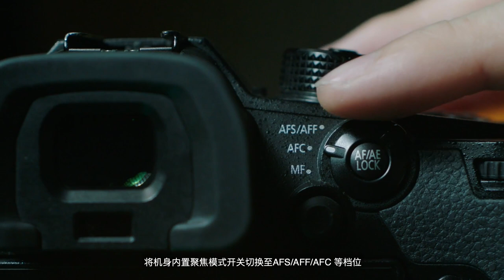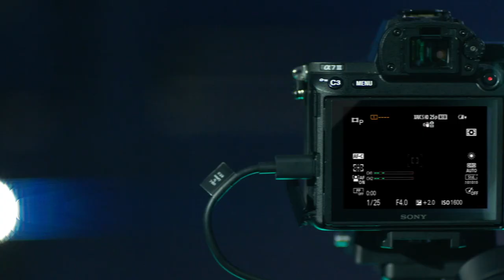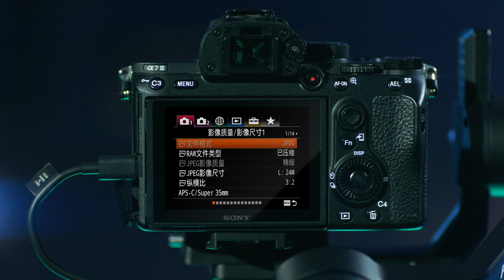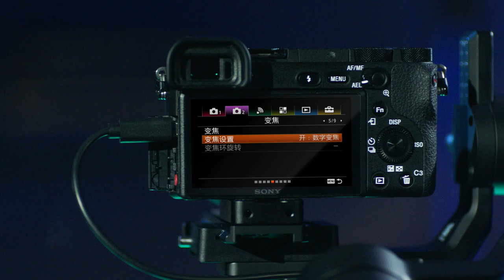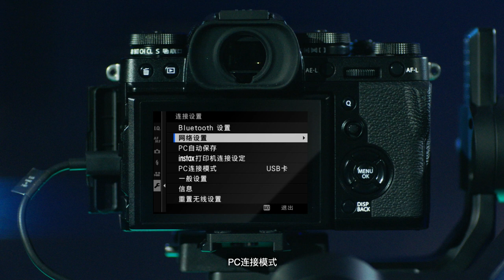DJI Ronin SC 兼容相機使用注意事項